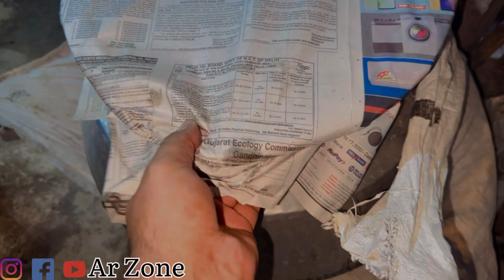Experience the Thrill of 15 August Vlog: Udham Bazi at Its Finest | Family Vlog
15 August Vlog Full Udham Bazi Ke Sath |

AapKo Kuch Pochna Ho Toh Hamare Page Ko Follow Kare

Arzan Zone